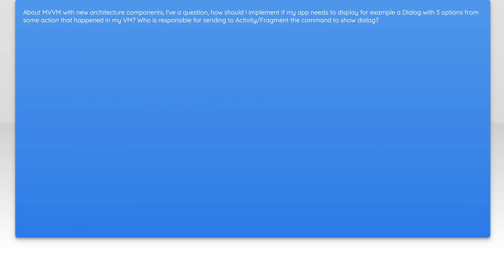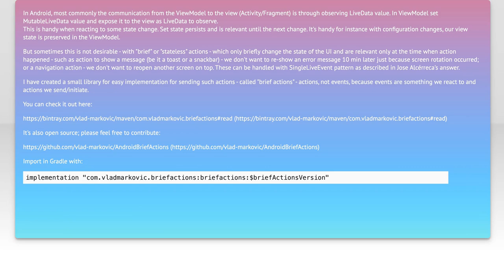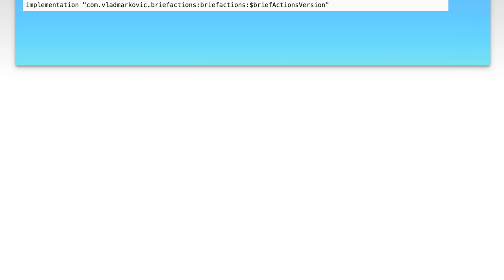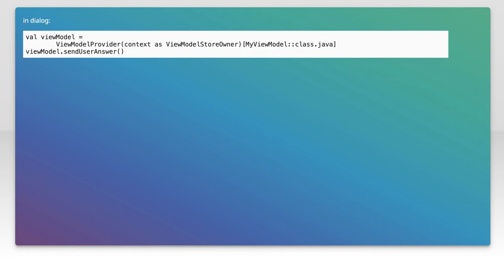How to Show Dialog from ViewModel in Android MVVM Architecture Explained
In this video, we dive into the intricacies of the MVVM architecture in Android development, focusing specifically on how to effectively display dialog boxes from your ViewModel. Understanding this process is crucial for maintaining a clean separation of concerns while ensuring a responsive user interface. Join us as we explore practical examples and best practices to enhance your Android applications using the MVVM pattern.

Today's Topic: How to Show Dialog from ViewModel in Android MVVM Architecture Explained

Related to